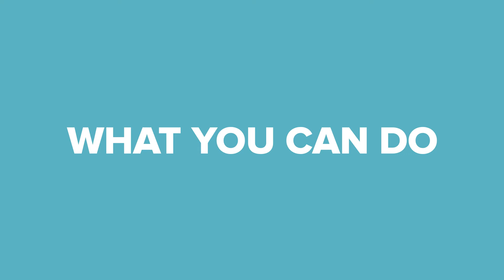Why do GPS trackers glitch sometimes? | Weird Question Wednesday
Have you ever checked in to see where your child is and found a shocking result? We have, and luckily those shocks were completely off-base. We want to rely on GPS tracking tools—whether it’s through our phones or a dedicated GPS tracking device—but it’s hard when we get alarming results. Because it’s no fun to get a GPS tracking alert that’s out of whack, we wanted to dig into why this happens and what to do if you get a surprising GPS result.